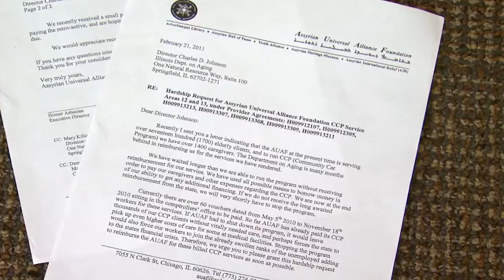In The Loop 104 -- Illinois Pension Reform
Pension Reform has been dogging Illinois for years...deepening the state's already gloomy economic forecast.